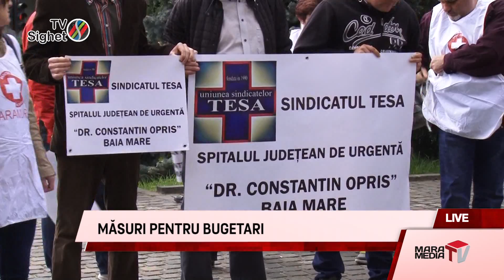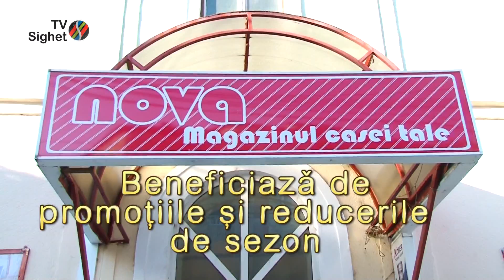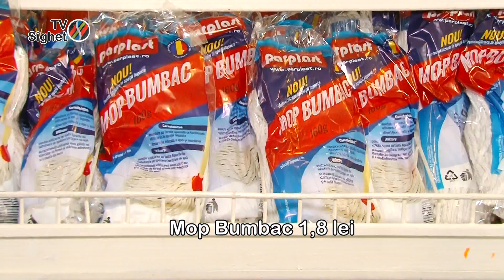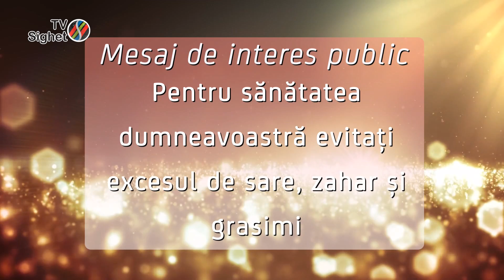Actualitatea Maramedia 9 iunie